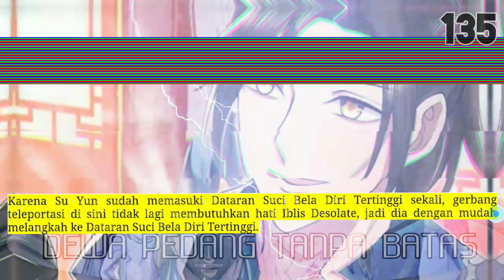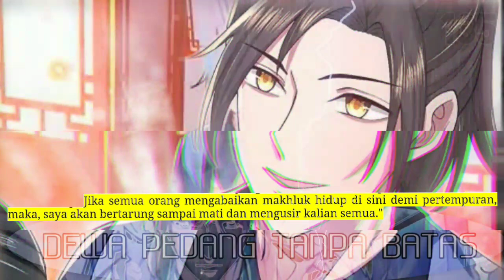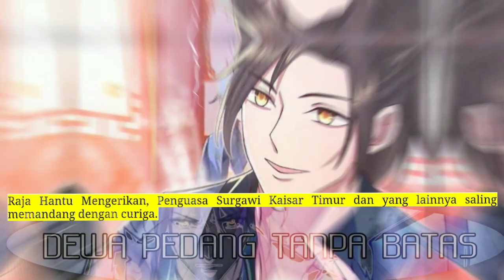Dewa Pedang Tanpa batas season 135